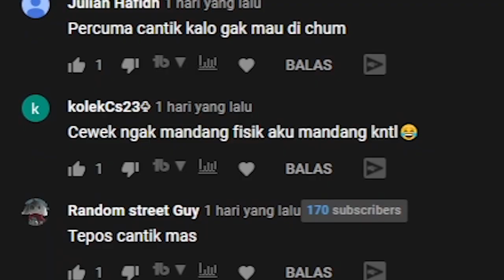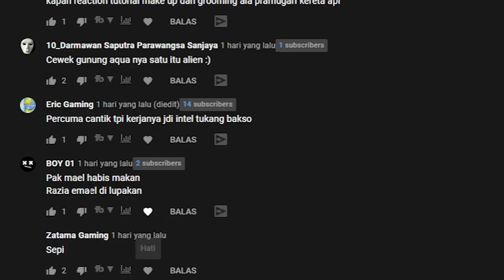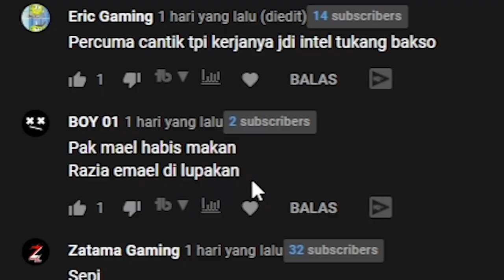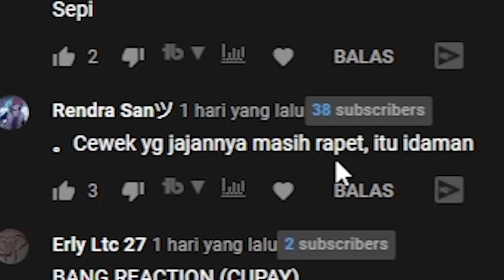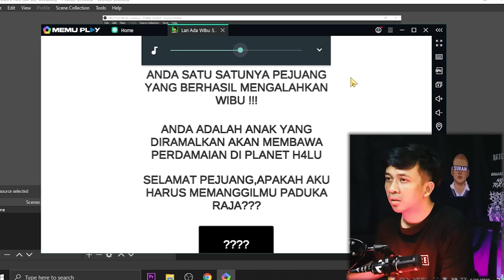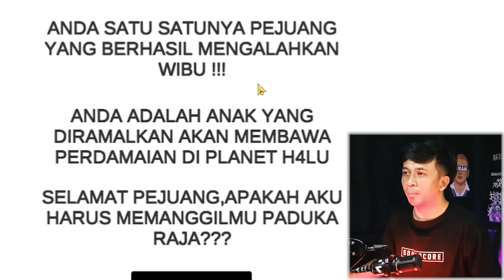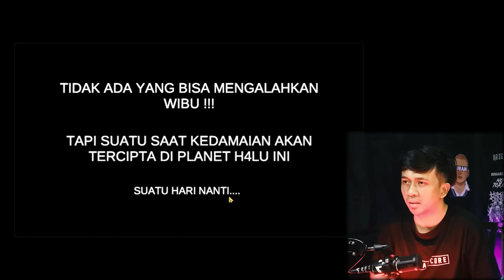Lari Ada Wibu!!!